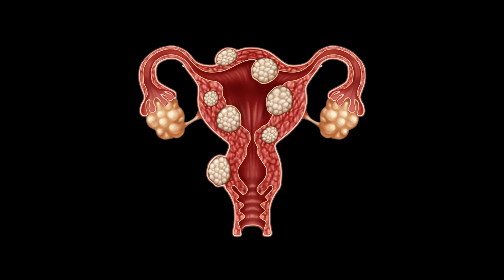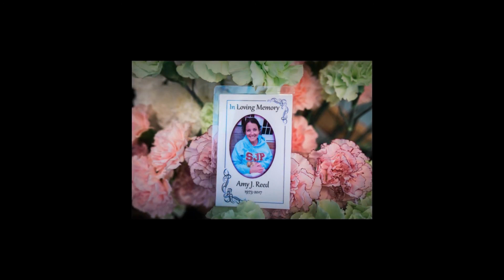Hooman Noorchashm: Doing No Harm